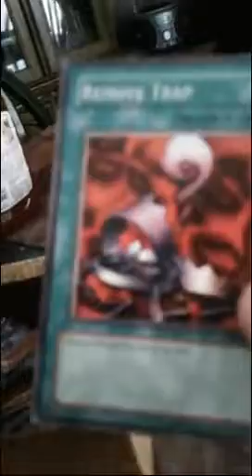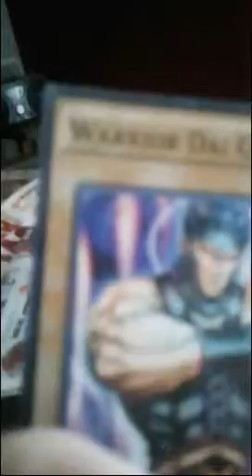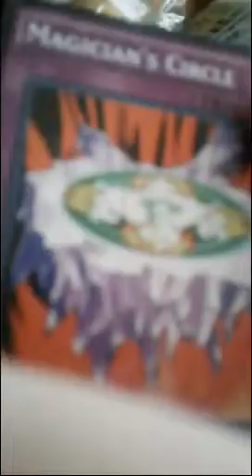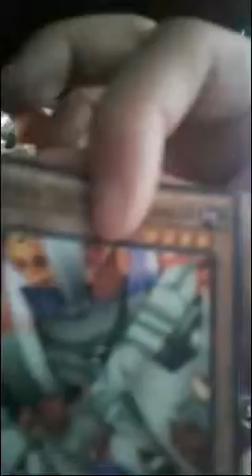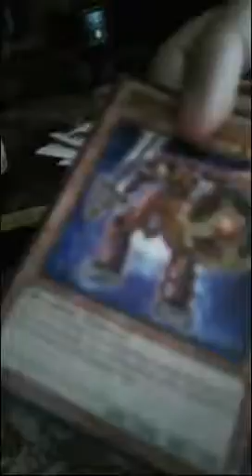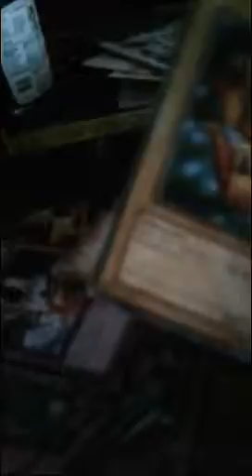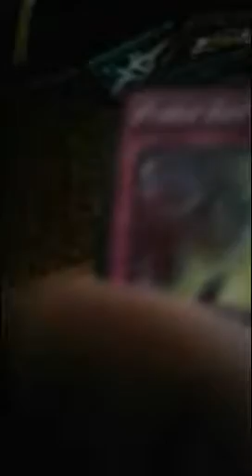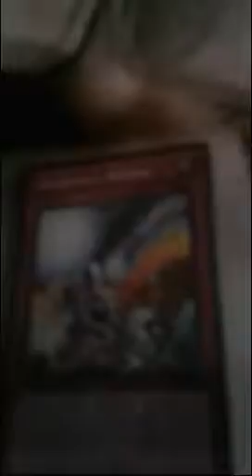Yugioh Card Collection